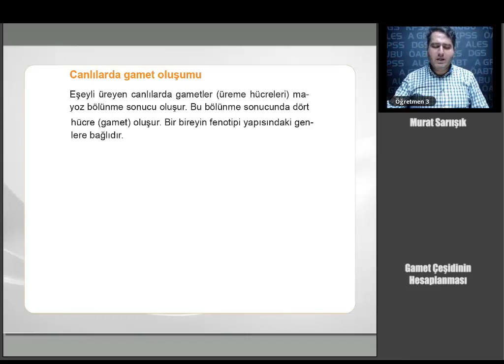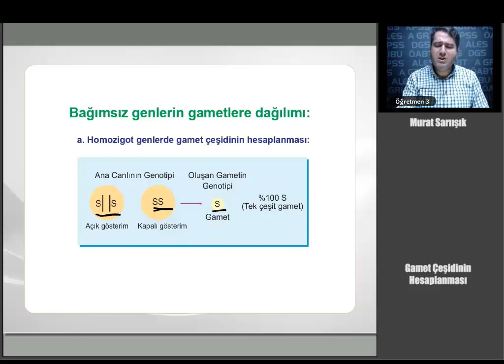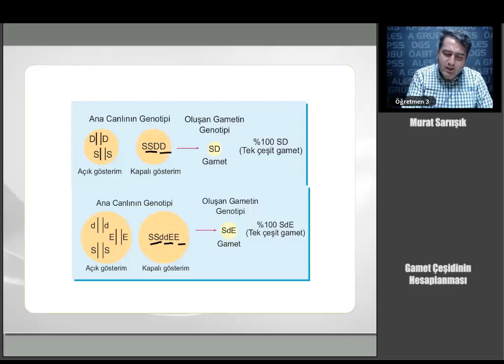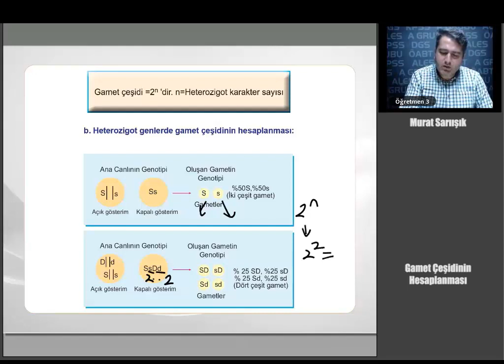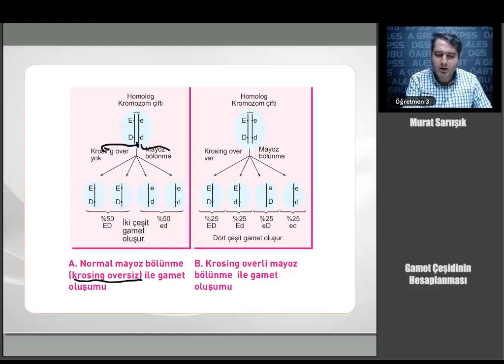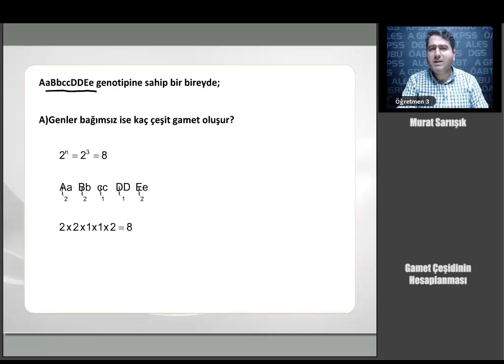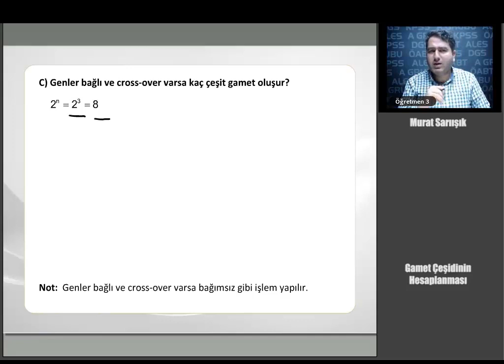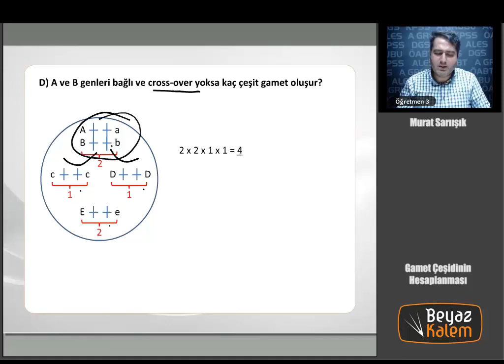31 KPSS ÖABT FEN VE TEKNOLOJİ BİYOLOJİ Gamet Çeşidinin Hesaplanması